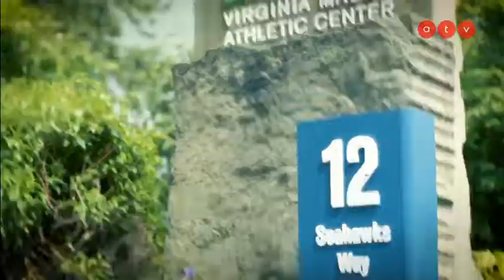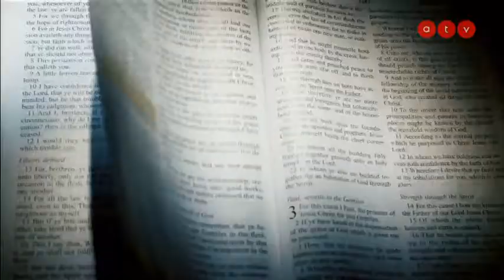Tyler Lockett - Hálával teli élet